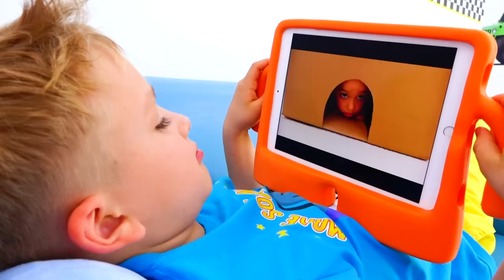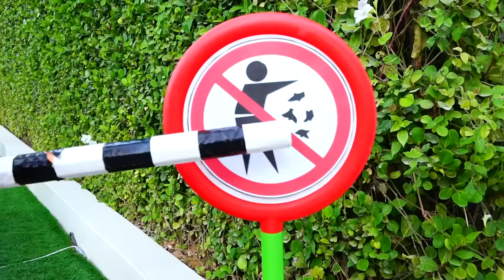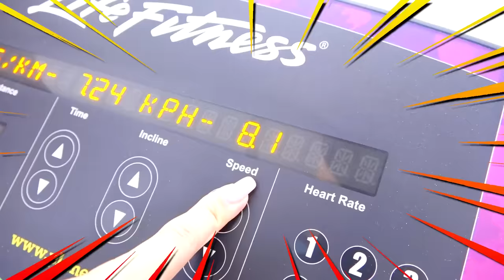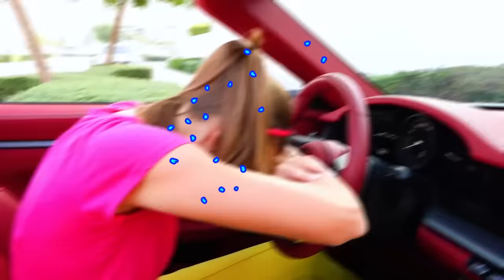Vlad e Niki - histórias engraçadas com brinquedos para crianças